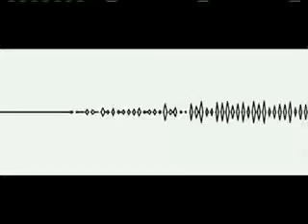Keri Hilson - Turnin Me On *DOWNLOAD LINK (Official Music Video)HQ*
Video for Keri Hilson (Feat. Lil Wayne) - Turnin Me On © Geffin Records _____

LYRICS:

please don't turn me off .. yeah... like dis... where you at shawty?...

you fly as hell, swagga right, brown skin poppin
you know just how to talk to me
know just how i like it
you turnin me on, you turnin me on, you turnin me on

now wait a minute little busta
you got one more time to feel on my booty
better recognize a lady
that ain't the way you do me
you turnin me off, you turnin me off, you turnin me off
better recognize a real woman

(aaahhh)
you ever try to get that close to me
you better come correct how you 'proachin me
dime divas give it to me
(aaahhh)
i gotta be feelin your energy
i gotta be for sure that you're into me
recognize a real woman

goin up on it, you actin like you want it
and you stuntin like your daddy checkin for this little mama

now you don't even know me but you wanna take me shopping
you a lame, i can tell it ain't big shit poppin

all you wanna do is
holla at the cutest
broads to get up in them draws
got money
don't try to buy me
bottles, got my own dollars
i could buy up the bar if i want it

Lil Wayne:

i'm fly as hell swagger right, brown skin poppin like dynamite
ball like china white, mami i dig your persona right
you look baby mama type
i know that got you kinda hype
my ice is albino white
i hope your vagina tight
i go under water and i hope ur parana bite
Hot carter
ima kiss the spot for ya
and ima kiss it til ya scream, "wait a minute muthaf**ka" ha
ya.. i turn ya on like a handle
like a television on the weather channel
cuz i make it rain girl
now come meet wayne girl
you just a earthling you aint neva been to wayne's world
i play to win
i bait em in
i do my thang now you're in love with an alien
polo on the beat and weezy
yep i'm at the plate again
Keri if you pitch it at me
i'ma swing away at it
someone betta play the fence
someone betta tell em bout me
baby im the shit and thats the only thing you smell around me
Weezy f baby dont forget the f around me
and if you do then get the f from round me
ya turnin me OFF
yaaaa
yaaaa
polo
i told ya i got ya
miss keri baby
miss keri babayyy